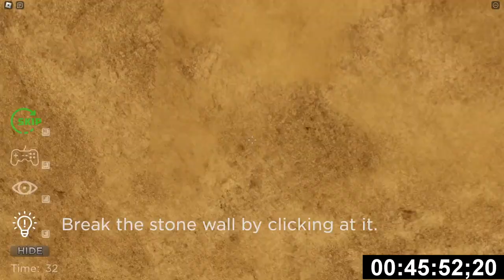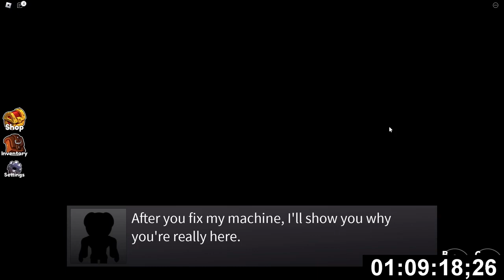SPEED Run in 10 Scary Obby from New Barry Prison, Rainbow Friends, Mr Stinky, Gary School, Gran